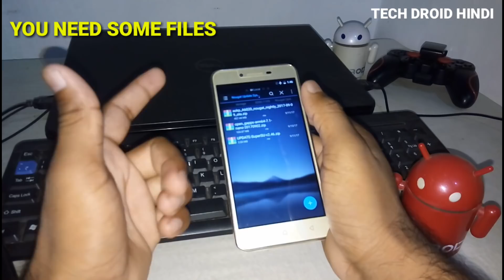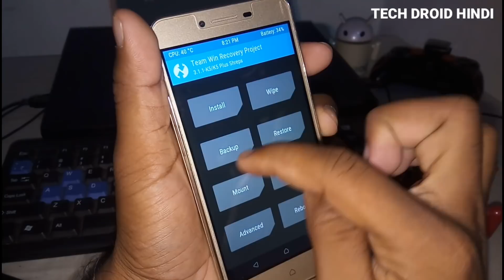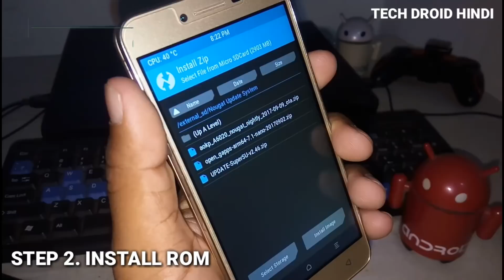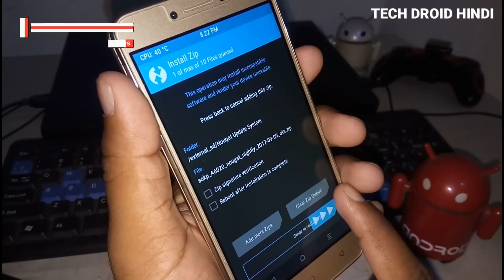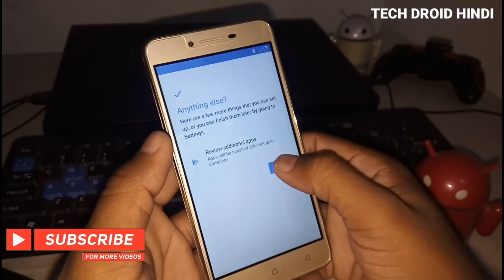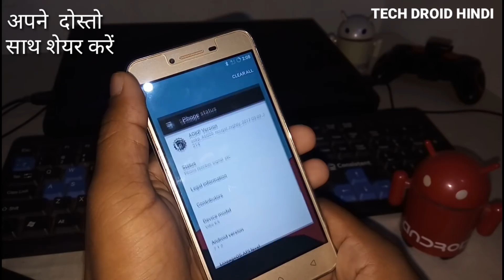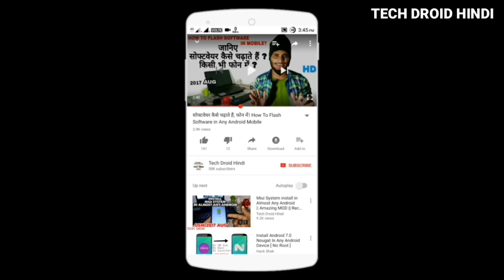How to Update Your old Android phone | Latest Method | Phone Update Karna Sikhe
Hey Brother's i Said In This Video How You Can Upgrade Your Old Android Mobile In New Nougat Version Guys We All Know That Brand Didn't Updating Our Old Phone In New Version So. I Am Here For Help You All Bro's

🔴🔴 Follow Stepss Carefully Bro's 🔴🔴

➡REQUIREMENTS

1.EDUCATED MIND

2.Recovery Install Karni Hai Mobile Me

3.NOUGAT KA SYSTEM ( GOOGLE SEARCH KAR LE APNE MODEL NUMBER KE LIYE YA COMMENT
📲 Nougat Rom For Your Model

Old Mobile Update Kare New Android Version Me ONLY 2 Minute

Bro's  I Said In This Video That How You Can Record Professional TimeLapse Video In Any Mobile Hope This Video Will Help Youu Don't Forget To Share This Video And Do Subscribe Broo if This Video Is Really Helpful Thank Youhhh.

💥⚫Bro's Hyperlapse Video Tutorial Coming Soon

My Gear
1.✓ Camera
Nikon Coolpix B500 Point & Shoot Camera
2.Cheap Mic
E_57000455 Imported 3.5mm Clip On Mini Lapel Lavalier Microphone For -57000455MG
🔴Price Just 250 Only
3.Simplex 1200 Tripod I Use ✓1400 INR

😍Low Budget And Cheap Accessories
I Hope This All Product Will Help You Bro:)